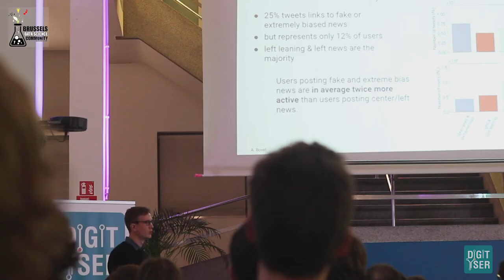Data Science Bxl - SE06E01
The first meetup of Data Science Brussel's 6th season has gathered many tech enthusiasts!

CivicTech is as broad a term as it is important in all its facets. For this edition of the DSBxl meetups, we have a broad take on the matter with experts from different horizons. We are so excited by all the potential discussions we will have!

Also, to make amends for our delay, we managed to offer free drinks and snacks this time! (courtesy of Bain & co – thanks!)

Program
Luc Rocher (Imperial College of London) – Anonymous, always? Estimating the success of re-identifications in incomplete datasets

Rich medical, behavioural, urban, and socio-demographic data are key to modern data-driven research, in particular in CivicTech, but their collection increasingly raises legitimate privacy concerns. GDPR sets forth new standards of anonymisation, but our research seriously challenge the technical and legal adequacy of the de-identification release-and-forget model – even heavily sampled anonymized datasets are unlikely to cut it. We will discuss the implications of these findings for CivicTech.

Alexandre Bovet (UCL & UNamur) – Influence of fake news in Twitter during the 2016 US presidential election

The dynamics and influence of fake news on Twitter during the 2016 US presidential election remains to be clarified. Analysing a dataset of 171 million tweets and their linked data, we characterize the networks of information flow and use causal modelling to uncover how fake news influenced the presidential election. We find that, while top influencers spreading traditional center and left leaning news largely influence the activity of Clinton supporters, this causality is reversed for the fake news: the activity of Trump supporters influences the dynamics of the top fake news spreaders.

Robin Devooght (Agora Brussels) – How Agora set up the Brussels Citizens’ Assembly by random draw.

Agora is a grassroots citizen movement on a mission to organize an assembly of randomly drawn citizen whose voice will be represented in the Brussels Parliament. As an explicit goal, this assembly should strive to be as representative as possible of the diverse Brussels population. This talk will focus on the technical challenges that arise when setting up such an assembly, and how these were overcome by a team of volunteers through the use of open data and ad hoc algorithms to optimize representativeness from the point of view of three criteria: age range, gender and highest degree obtained.

Camera and editing: Mufit Yilmaz Gokmen